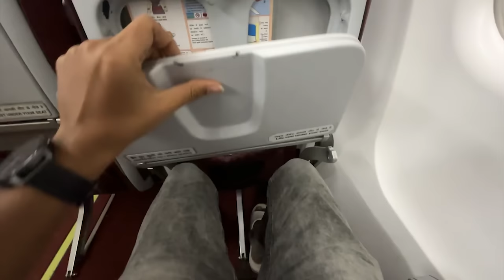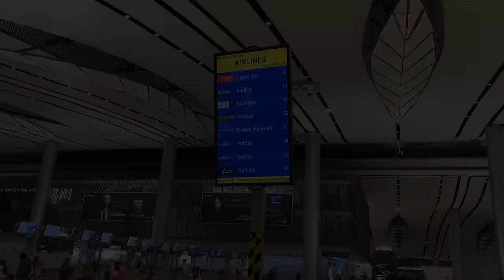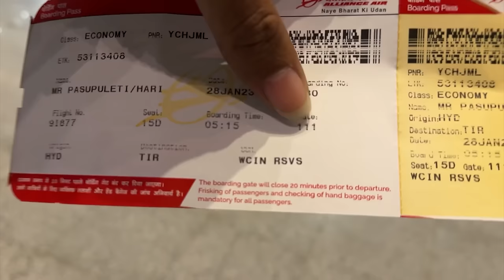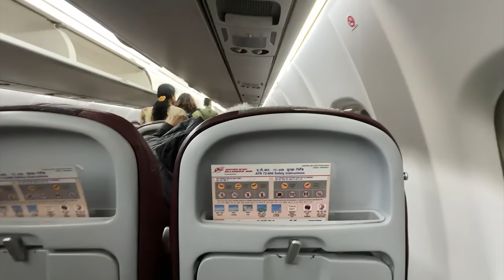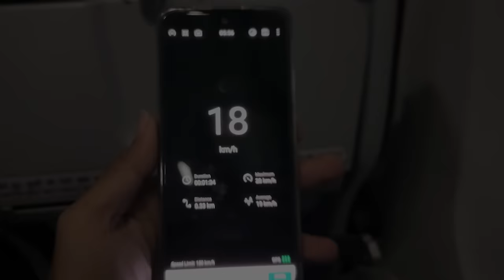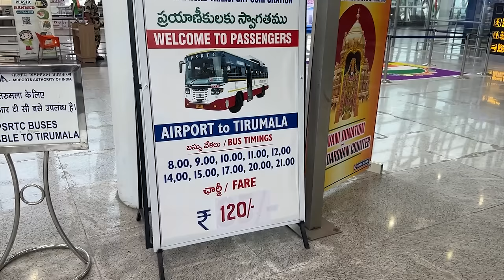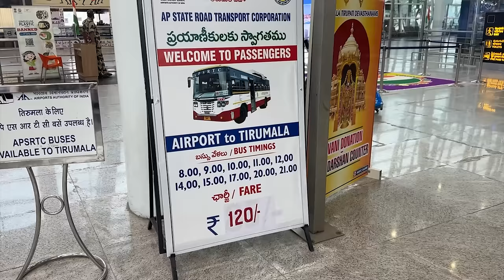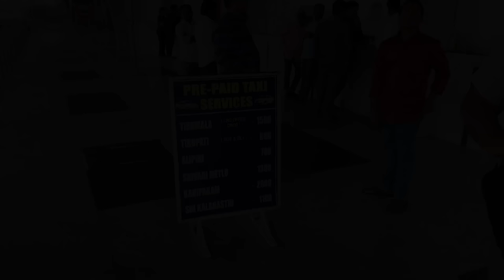1 Hr లో Tirupati కి వచ్చేసా || Hyderabad To Tirupati Flight Journey || Indian Flight Series || Ep-1